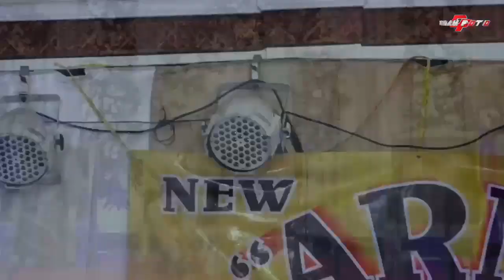FULL KOPLO SATRU 2 PERAWAN KALIMANTAN CIDRO 3 NEW ARM MUSIK KOPLO BOGOR